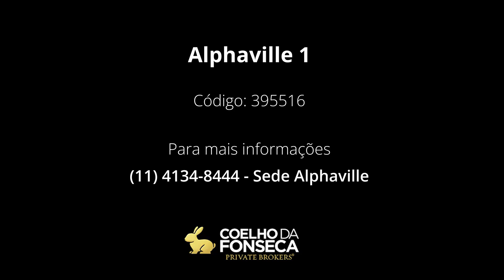Casa em Condomínio - Alphaville 1 - 395516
Código: 395516

Belíssimo de altíssimo padrão, com 3 pisos conectados por elevador Otis e climatização central Daikin. Fachada em Travertino Navona. Documentação do imóvel e da construção em dia, disponível digitalmente na nuvem.
5 suítes com piso de madeira, closets iluminados, som ambiente, banheiros em Silestone e mármore. Suíte master de 95 m² com ar condicionado, banheira, TV e som ambiente